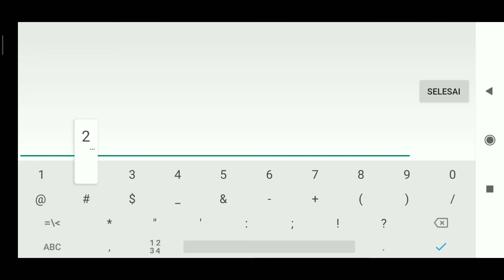How To Get Valea Stone - Utopia Origin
How to make Valea stone :
1. Siapkan Bahan nya yaitu Northrend ice
2. Magic funance

Carilah northrend ice secukup nya sesuai kebutuhan anda atau buat di jual belikan di trading house sebanyak mungkin , itu menjadi profit Gold coin anda

Atau buat fix armor dan senjata valea lain nya

Oke simak aka gan video nya .
Biar tidak seperti dongeng sya menulis deskripsi

Game utopia : tersedia di playstore ya gan